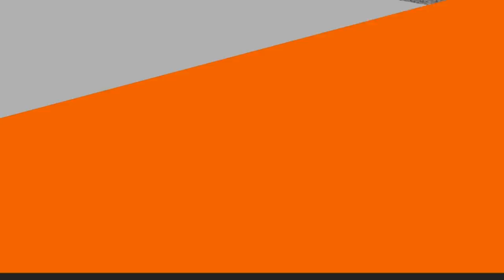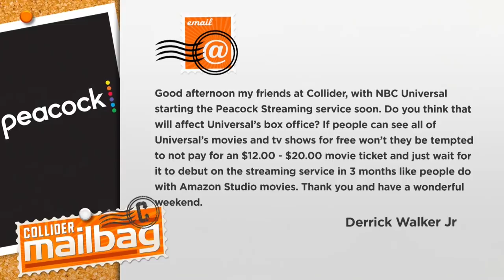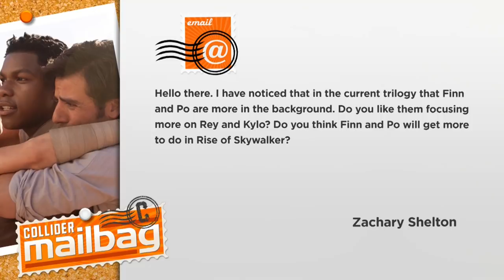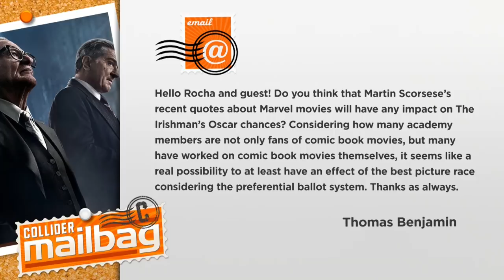Will Finn and Poe Have Larger Roles in The Rise of Skywalker? - Mailbag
Collider Mailbag’s John Rocha welcomes Collider Movie Talk host Perri Nemiroff to discuss The Rise of Skywalker trailer, the Peacock streaming service affecting the Universal box office, the Wonder Woman 1984 trailer debuting at Brazil Comic-Con, whether Episode 9 will focus more on Rey and Kylo, and if Martin Scorsese’s comments will affect the Oscar chances for The Irishman.
Thanks to the ColliderMailbag fans for today’s questions
1.    Do you think the The Rise of Skywalker final trailer needed to show off more of the plot?
2.    With NBC Universal starting the Peacock Streaming service soon. Do you think that will affect Universal’s box office?
3.    Do you think a trailer for Wonder Woman 1984 will be released before Christmas?
4.    Do you like them focusing more on Rey and Kylo? Do you think Finn and Po will get more to do in Rise of Skywalker?
5.    Do you think that Martin Scorsese’s recent quotes about Marvel movies will have any impact on The Irishman’s Oscar chances?